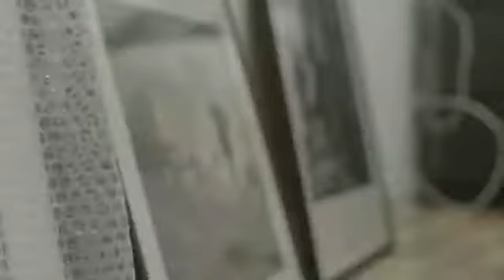English File 4thE - Beginner - Video Listening - 12A On a train - Part 3